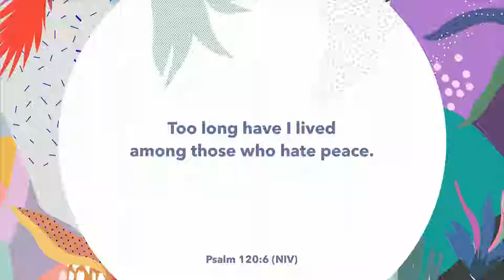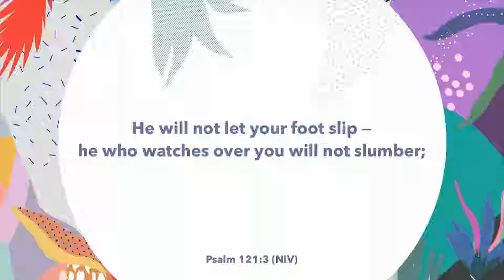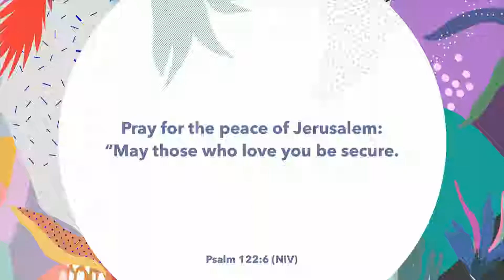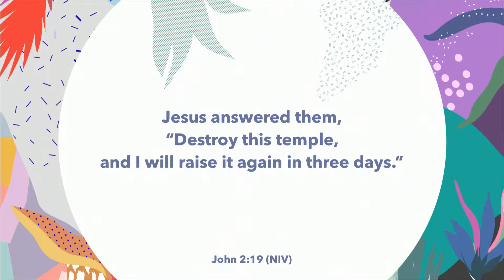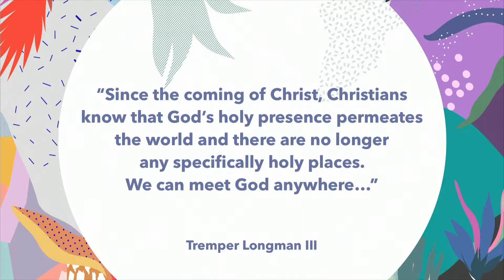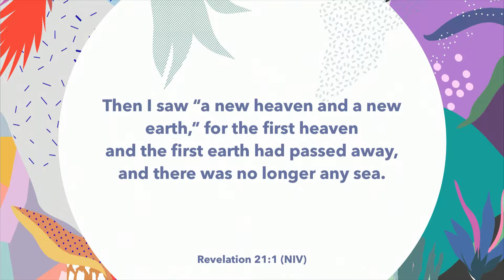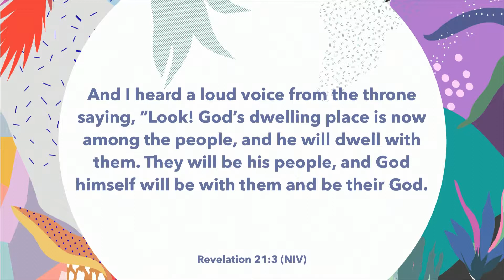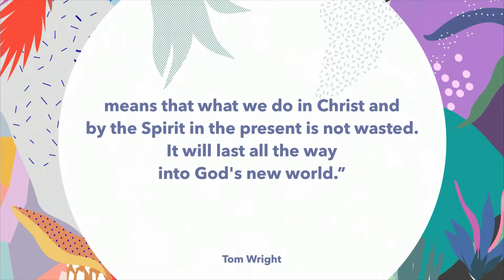Summer Psalms - Ps 122 // Andrew Sercombe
As we step into 2019, refresh yourself with a Summer Psalm